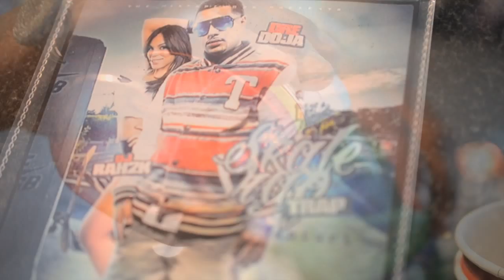Dre Doja - Cuff Yo Girl